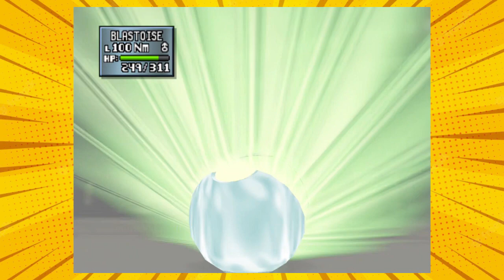Andrew & Shane decide to battle Pokemon again… - Pokemon Stadium 2 (Geeky Retro Bros.)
Will Shane defeat Andrew once again? Or will Andrew take Shane to Pokéschool?

SOCIALS!